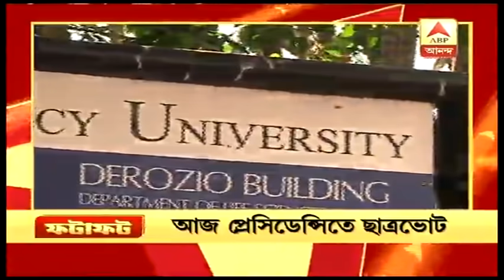বিজেপির অভিযানে রণক্ষেত্র চাঁদনি চক, খবর ফটাফট | Fatafat News| ABP Ananda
BJP-Police clash in Chadni Chowk and more news.